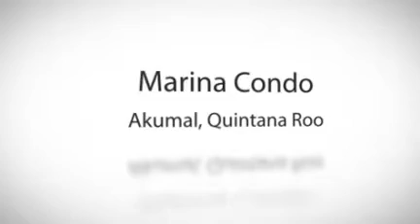Luxury Home - Marina Condo with incredible views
Marina Condo with incredible views
Akumal, Quintana Roo

A 3 bedroom/3 bath penthouse in the coveted Chac Hal Al complex. 4 floors with an elevator.  Over 2500 s.f. of living space with a 40 foot terrace overlooking the marina in Puerto Aventuras.  Ocean views from guest room.  Chac Hal Al is an ocean/beach front property at the end of beautiful Fatima Bay.  Fully furnished and completed in the traditional Mexican style.  Two ocean front swimming pools and beach palapas for enjoying the sun, surf, snorkeling and sand while sipping on your favorite Margarita. Currently in rental program with proven return.  Owner financing available.